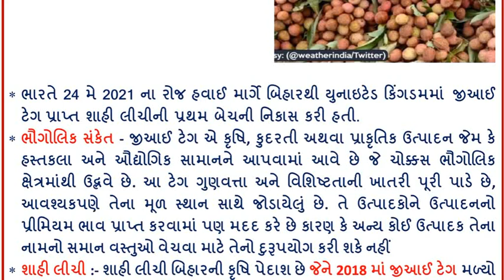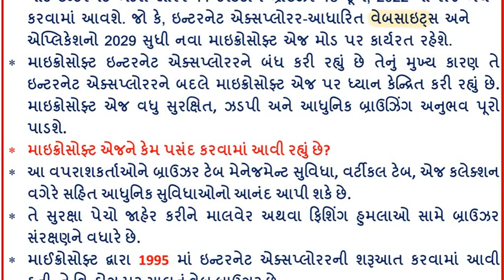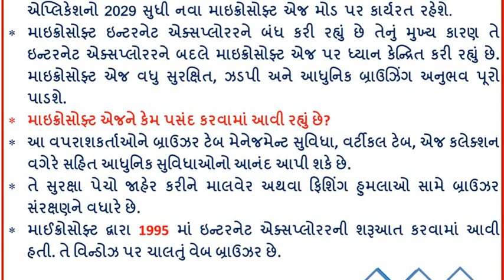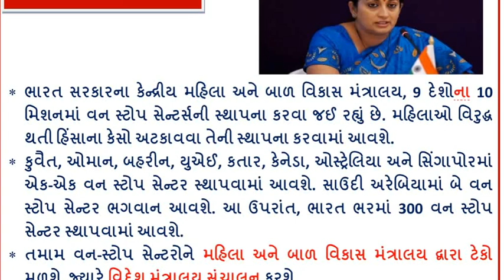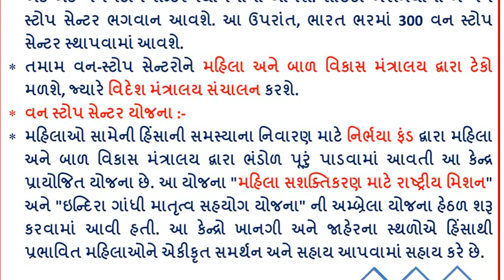27 may 2021 current affairs and din vishesh